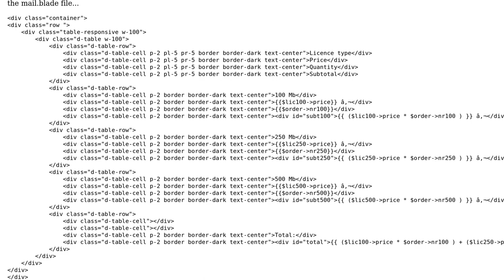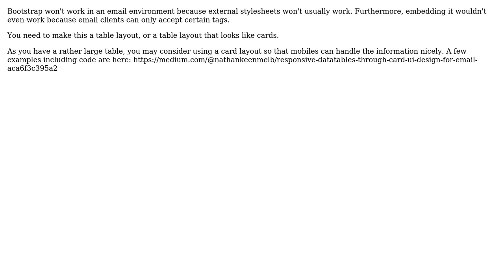Laravel - Include table in mailable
With thanks & praise to God, and with thanks to the many people who have made this project possible! You are responsible for your own actions.